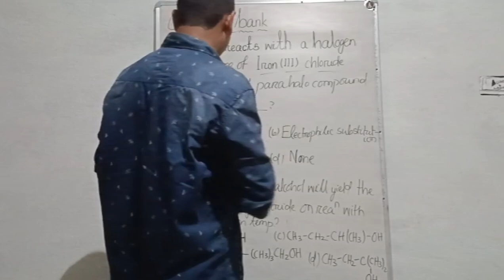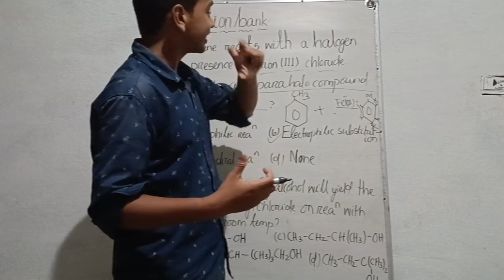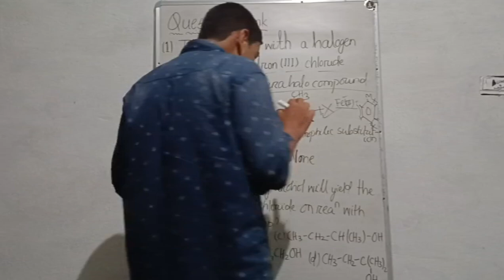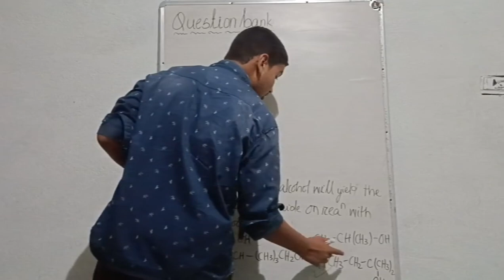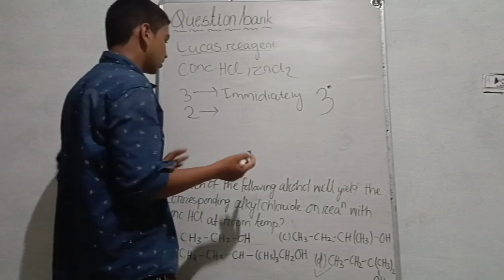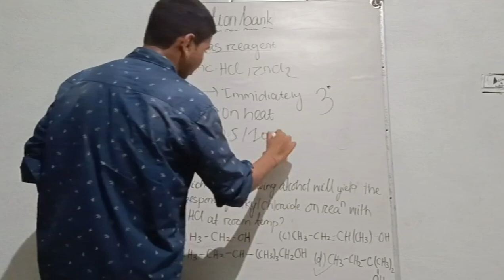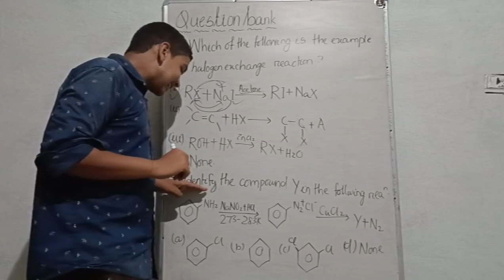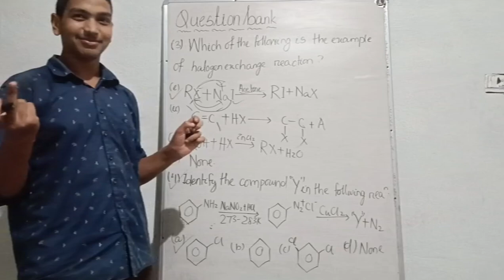QUESTION BANK ANSWER ANALYSIS || PART -5 || BY - RAM SIR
S.S FOUNDATION
JOIN NOW AND PREPARE FOR CHSE ANNUAL EXAM 2024. A TRUSTED CHANNEL FOR CHSE STUDENTS JOIN FAST.